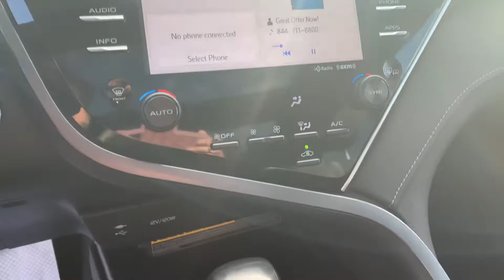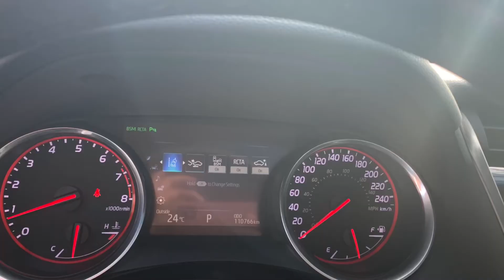2018 Toyota Camry XSE Wind Chill with Black Roof - Bathurst Toyota